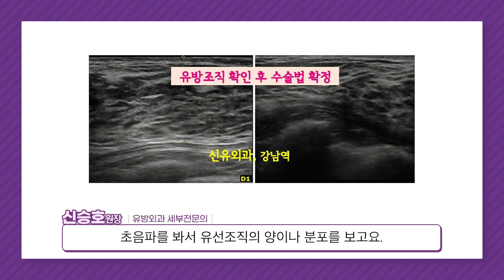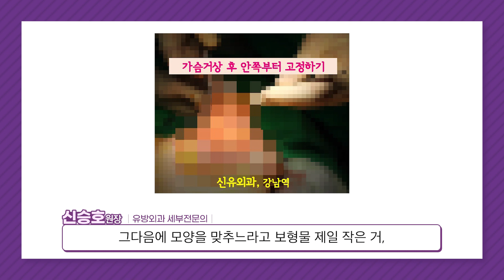처진 가슴 고민, 근본부터 해결! | 신유외과 SHINYU CLINIC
[신유외과 SHINYU CLINIC]

의학박사 신승호 원장이 들려드리는
가슴거상술 이야기.

ㅡ

가슴이 처지는 원인은 출산과 수유, 과도한 다이어트, 크고 무거운 유방 등 다양한데요,

이를 교정하기 위해서 큰 보형물을 넣어 거상된 듯한 효과를 보려는 경우가 많죠.

하지만 무거운 보형물은 가슴처짐을 더 가속화하며,
가슴처짐의 교정을 위해서는 처진 유방조직을 실제로 올리는 과정이 필요합니다.

신유외과의 가슴거상술은
플랩 박리와 이동, 고정법 등 수술방식 자체를 달리함으로써
반달절개만으로 실제적 거상을 하는 수술법입니다.

처진 가슴 때문에 기분까지 처지지 마시고, 신유외과에서 웃음을 찾으세요 :)

ㅡ

*** 유튜브에 문의 남기시면 빠른 피드백이 힘드니, 전화나 홈페이지, 카카오톡을 이용해 주세요 :)

●카카오톡:  @신유외과

ㅡ